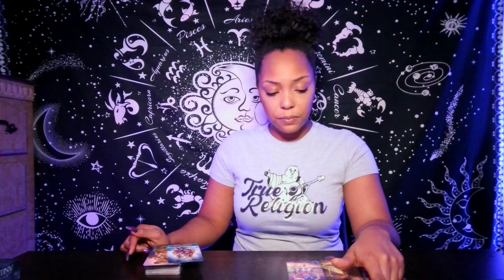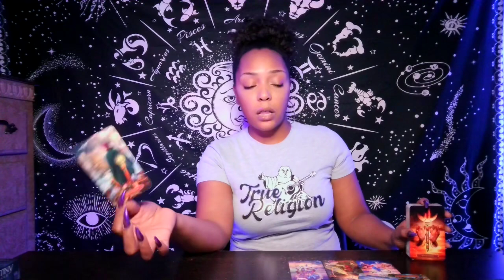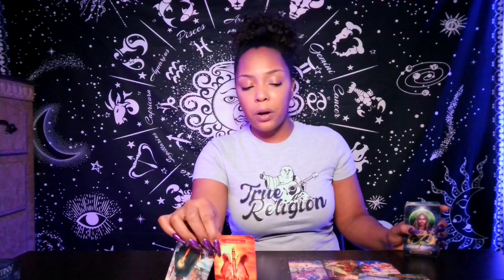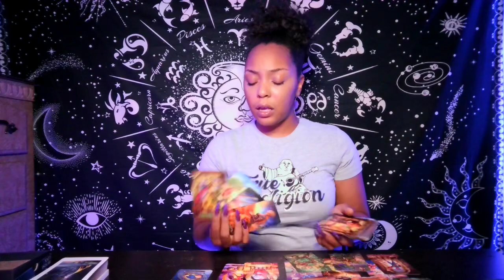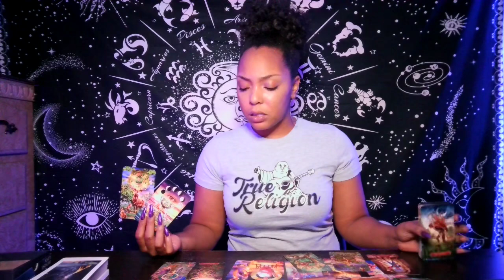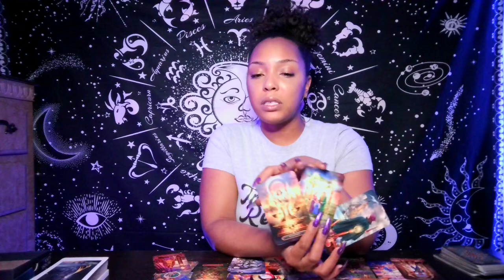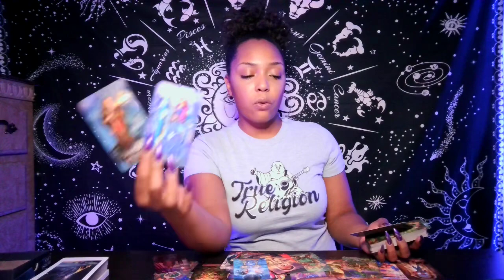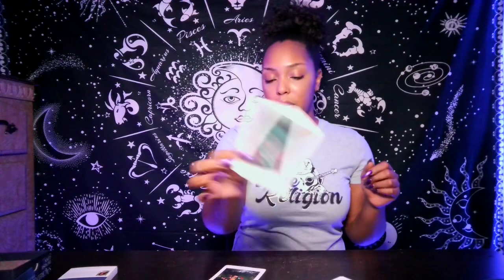Sagittarius ♐️ Not for the sensitive | Some things can’t be replaced | You may be the one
🌺4 Card Reading $25*  5min limit
🌺8 minute Reading for $40*
  💫Turnover 1-3

      ✅ for availability